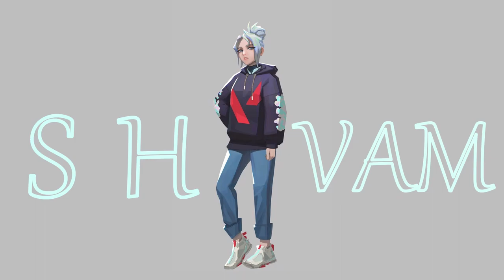Clearing out lobby with Jett lll (Valorant highlights)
Hey! guys.  I upload hindi gameplays of popular games you lookin' for.
I have been playing valorant for two months just bought a new pc and started youtubing back. JETT MAIN BIG BRAIN here

Intro: (0:00)
Video starts: (0:06)
outro: (17:41)